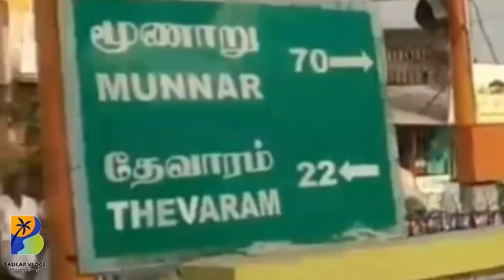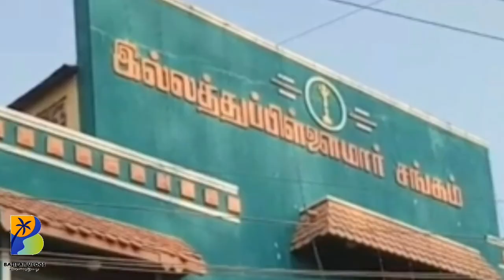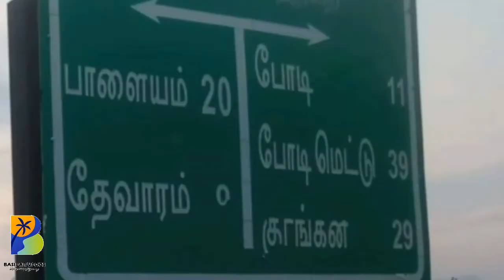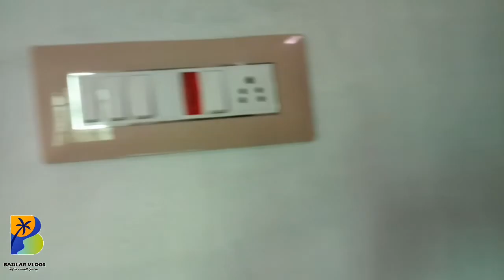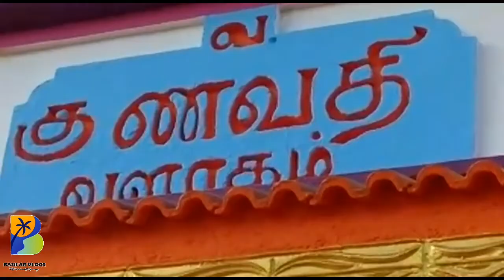House warming ceremony at Bodi Farm House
House warming ceremony in Velavar farms campus at Bodi in Theni district of Tamil Nadu

Farm house first part link